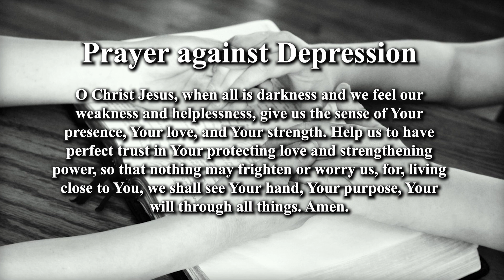Prayer Against Depression | St Ignatius of Loyola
𝗧𝗢𝗣 𝟱 𝗠𝗨𝗦𝗧 𝗛𝗔𝗩𝗘 𝗖𝗔𝗧𝗛𝗢𝗟𝗜𝗖 𝗣𝗥𝗔𝗬𝗘𝗥𝗕𝗢𝗢𝗞𝗦:🙏🏻
⭐ 1. Pieta Prayer Book
⭐ 2. Consecration to Mary by St. Louis De Monfort
⭐ 3. Consecration to St. Joseph by Fr. Calloway
⭐ 4. Consecration to St. Michael by Cathal O hAimheirgin
⭐ 5. Deliverance Prayers by Fr. Ripperger

Our mission is to spread devotion to Christ, Our Lady, and the Saints through prayers, meditations, and evangelization efforts. With your help, we hope to reach millions of souls with God’s grace. Are you interested in supporting our mission? You can help in any of the following ways:

✅𝟭. 𝗣𝗥𝗔𝗬 one Hail Mary for the success of our apostolate.

O Christ Jesus, when all is darkness and we feel our weakness and helplessness, give us the sense of Your presence, Your love, and Your strength. Help us to have perfect trust in Your protecting love and strengthening power, so that nothing may frighten or worry us, for, living close to You, we shall see Your hand, Your purpose, Your will through all things. Amen.